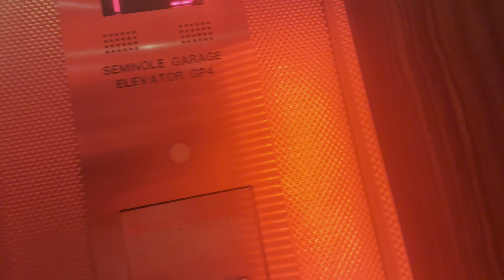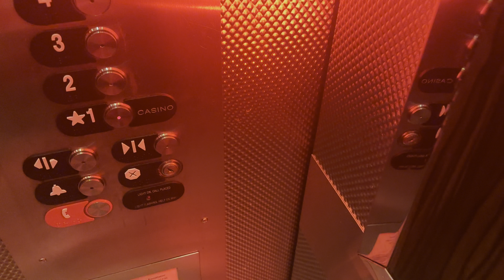Otis Hydraulic elevators @ Seminole Hard rock garage Hollywood, FL